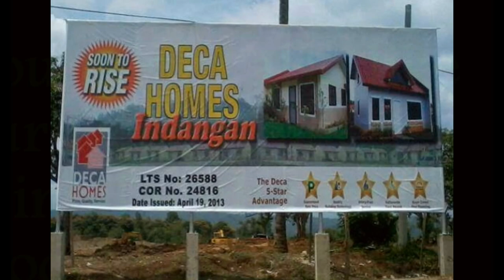Affordable House and Lot in Deca Homes Indangan, Buhangin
The only lowcost subd. offers a very low reservation fee and downpayment/equity. Hassle free to comply requirements especially to our OFWs buyers.

Equity for 3mos: 7,000/mo.

Approximately 5kms from Davao International Airport.